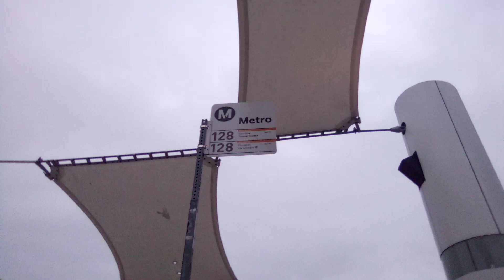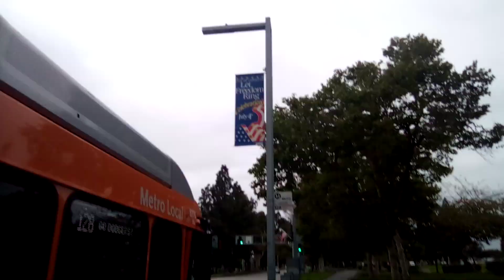Full Ride LA Metro Line 128 Compton Station - MLK Transit Ctr to Cerritos Towne Center (Eastbound)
Bus Vehicle 2014/16 New Flyer Xn40
Bus Fleet 5775
Bus Division 97 MV Transportation Division
Bus Type Local
Bus Heading Cerritos Towne Center - Bloomfield & Park

Metro Line 128 Going be Cancelled Between Cerritos Towne Center to Alondra & Carmenita Due to Low Ridership Sounds Unfair to People but Who Knows I suggest to move at Norwalk Station & 125 Can Take over the Route Thanks Metro NextGen